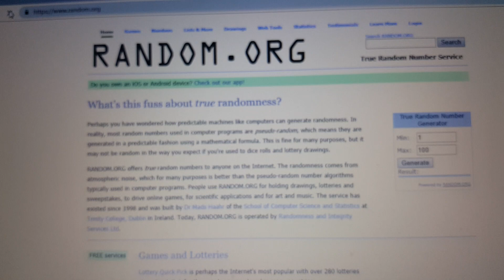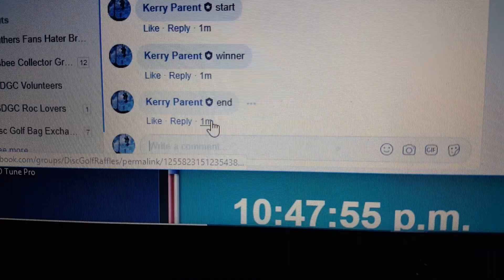Jason Mcfool 1-20-19